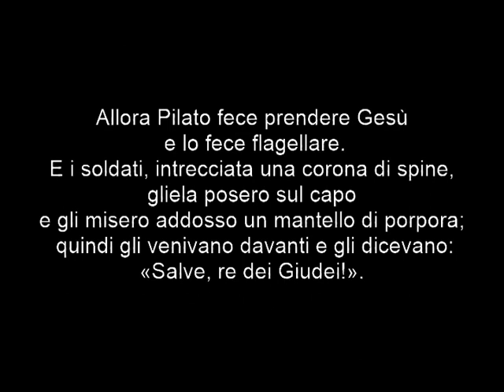Trovato Angelo Maria (1977) La Flagellazione (da Mysterium). Organista: Sandro Carnelos.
Trovato Angelo Maria (1977) La Flagellazione (da Mysterium).
Sandro Carnelos all’organo Zeni (2011) del Tempio Votivo di Ponte della Priula (TV).

Trovato Angelo Maria (Catania - 28/07/1977) Organista e compositore acese, diplomato in Organo e Composizione Organistica presso l'Istituto Musicale "Vincenzo Bellini" di Catania. È compositore di musica classica organistica, ma anche corale, pianistica, bandistica, orchestrale e Jazz, ed anche trascrittore. Nel 2005 ha vinto il "Premio della Comunità Evangelica Luterana" del "Concorso di Composizione Corale" 2005 indetto dalla "Comunità Evangelica Luterana" di Napoli. Nel 2006 ha vinto il “Premio della Giuria” ed il "Premio della Comunità Evangelica Luterana", entrambi del "Concorso di Composizione Corale" 2006 indetto dalla "Comunità Evangelica Luterana" di Napoli. Nel 2010 e nel 2011 si è classificato terzo al concorso di composizione per organo “Antonio Manoni”. Nel 2013 ha vinto il “Premio della Giuria” ed il "Premio Franco Caracciolo" (della giuria popolare) entrambi del "Concorso di Composizione Corale" 2012 indetto dalla "Comunità Evangelica Luterana" di Napoli. Nel 2014 ha vinto il “Trofeo di Composizione” del Concorso Internazionale di Composizione Corale “C. A. Seghizzi”. Nel 2014 si è classificato secondo al concorso di composizione per organo “Antonio Manoni”. Ha seguito varie Masterclass tenute da insigni Maestri quali: Luigi Ferdinando Tagliavini (Musica Organistica Antica Italiana), Louis Robilliard (Musica Organistica Sinfonico-Romantica Francese), Massimo Nosetti (L’organo tra XIX e XX secolo e la trascrizione organistica) e Eugenio Maria Fagiani (Corso annuale di Improvvisazione Organistica). Ha tenuto vari concerti (Acireale, Giarre, Messina, Lipari, Roma…) con musiche tratte dal repertorio classico, contemporaneo e composizioni proprie. Le sue Composizione e Trascrizioni sono pubblicate dalle Edizioni Carrara", dalla "Comar 23" Edizioni Musicali e dalla “Va Pensiero” Edizioni Musicali.